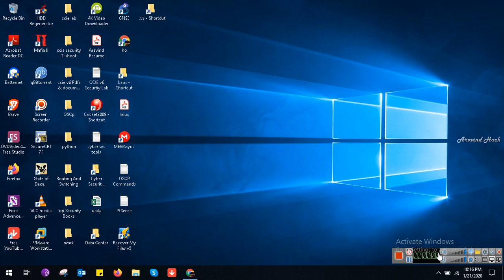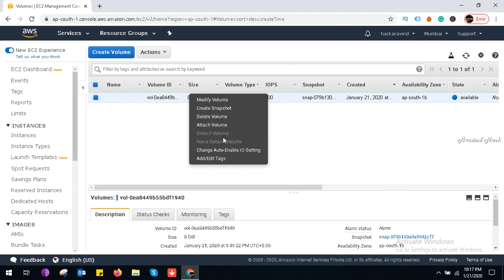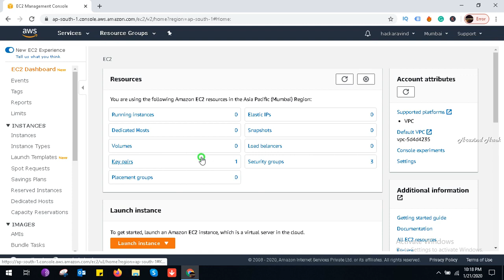how to delete instance volume disk on amazon aws cloud